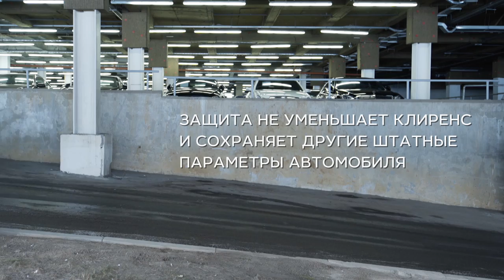RIVAL Защиты картера алюминиевые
Алюминиевые защиты Rival надежно защищают днище вашего автомобиля от повреждений, например при наезде на бордюры, а также выполняют эстетическую функцию при установке на высокие автомобили.

- Толщина алюминиевых защит в 2 раза толще стальных, а вес при этом меньше до 30%.
- Отлично отводит тепло от двигателя своей поверхностью, что спасает двигатель от перегрева в летний период или при высоких нагрузках.
- В отличие от стальных, алюминиевые защиты не поддаются коррозии, что гарантирует срок службы защит более 5 лет.
- Покрываются порошковой краской, что надолго сохраняет первоначальный вид новой защиты и защищает от гальванической коррозии.
- Подштамповка в местах крепления защищает крепеж от срезания.
- Помимо основной функции защиты от удара, конструкция так же существенно снижает попадание в моторный отсек влаги и грязи.
- В комплекте инструкция по установке.